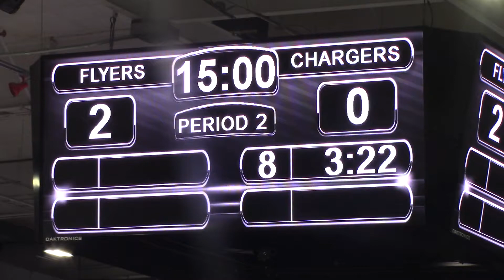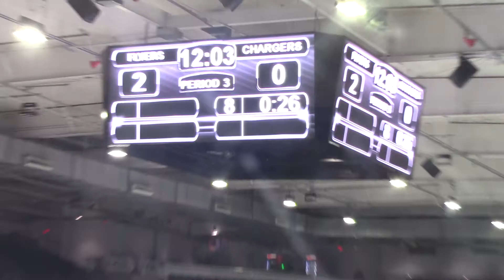Flyers v Huntsville Chargers pt25 020920